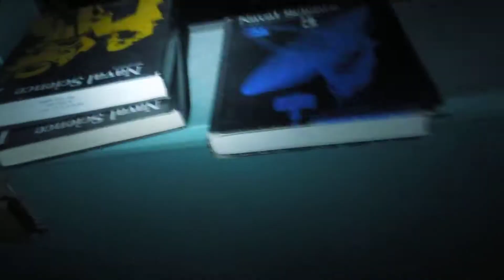Stead Naval Facility - Part 11 "Dirty Little Secrets"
The buildings today are used by druggies,vagrants and perhaps even prostitutes. Not only is there allot of history to be found but we also discovered a few little dirty secrets along the way. Just a part of what you would find when exploring!